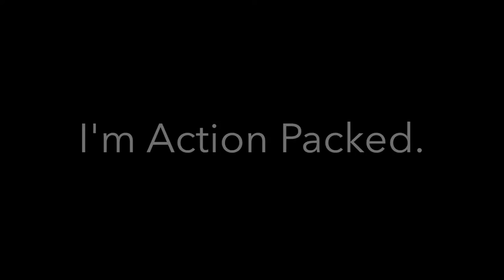John Michael Wallwork as the 13th Doctor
Please vote for me as the 13th Doctor!